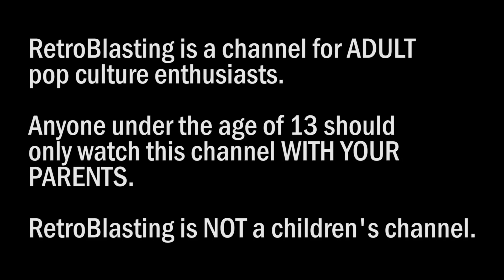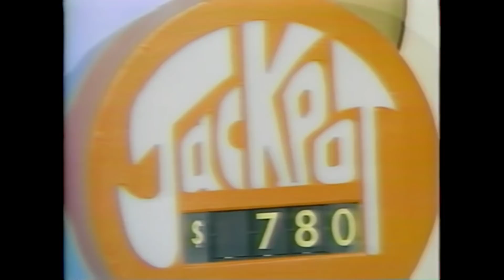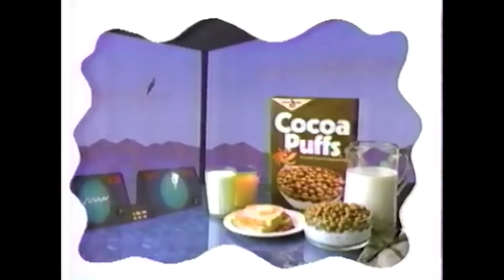Retro-Toy Con 2019: Interview with Larry Kenney, the voice of Lion-O!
Matt Swaford of Reklaimers Vintage Toys interviews Larry Kenney, a living voice legend of countless classic characters, including Thundercats, Silverhawks, and more!